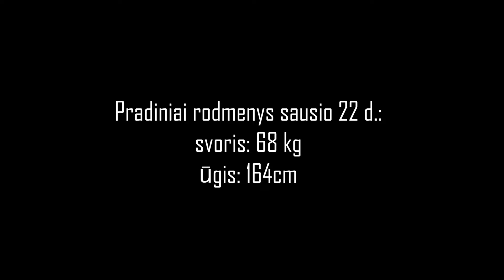1 serija. Ingridos kūno pokyčiai.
Sveiki,

šiandien susitinkame naujame projekte, tai "Ingridos kūno pokyčiai", kur aš dalinsiuosi savo asmeniniais kūno pokyčiais. Pamatysite viską mano sunkumus ir pakylimus besikeičiant. Mano tikslas ne svoris, o pilnavertiška savijauta. Šiais video noriu įkvėpti ir jus, kuriems sunkiau sekasi, kaip ir man pradėti ir tęsti sportą. Dalinsiuosi ne tik kaip sportuoju, bet kaip mano mitybą po to truputį įgauna sveikesnę formą.
Mano istorija galite sekti ir instagrame: ingridagece
Ačiū, kas žiūrite :)